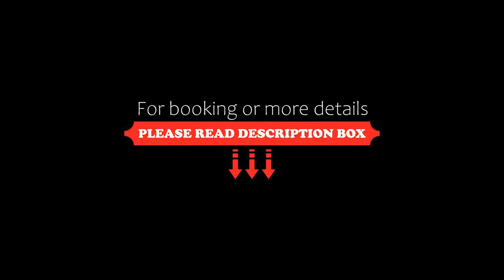Metropolitan Hotels Bosphorus, Istanbul, Turkey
About Property:
You're eligible for a Genius discount at Metropolitan Hotels Bosphorus! To save at this property, all you have to do is sign in.
Metropolitan Hotels Bosphorus is situated in Istanbul, 1.5 km from Princes' Islands Ferry Port. Around 2 km from Taksim Square, the property is also 2 km away from Dolmabahce Clock Tower and offers free WiFi. The accommodation features a 24-hour front desk, and buying tickets for guests.
At the hotel, rooms come with...
Property Type: Hotel
Address: Pürtelaş Hasan Efendi Mah. Meclis-i Mebusan Cad.No:47 Fındıklı Beyoğlu, Beyoglu, 34450 Istanbul, Turkey
Searching For
1. Metropolitan Hotels Bosphorus - Istanbul - Turkey
2. Metropolitan Hotels Bosphorus - Istanbul - Turkey Address
3. Metropolitan Hotels Bosphorus - Istanbul - Turkey Rooms
4. Metropolitan Hotels Bosphorus - Istanbul - Turkey Amenities
5. Metropolitan Hotels Bosphorus - Istanbul - Turkey Offers and Deals
Audio Credit:
Track Title: Subway Dreams
Artist: Dan Henig